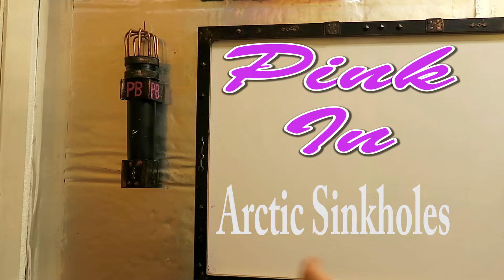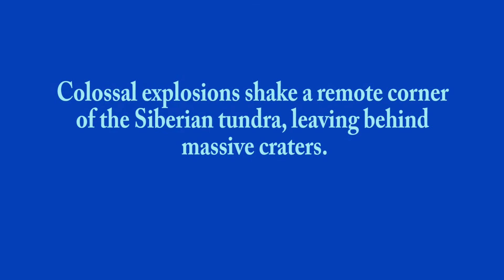Big Arctic Sinkholes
In Alaska, a huge lake erupts with bubbles of inflammable methane gas. Scientists are discovering that these mystifying phenomena add up to a ticking time bomb, as long-frozen permafrost melts and releases vast amounts of methane.  Arctic permafrost can thaw so quickly that it triggers landslides.